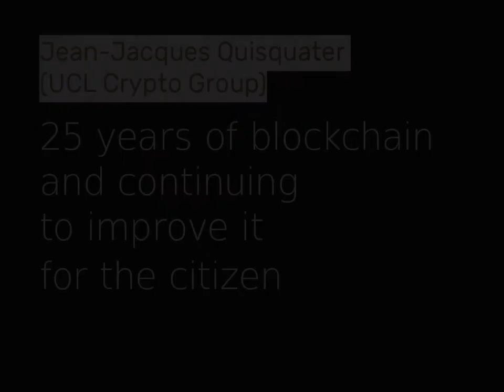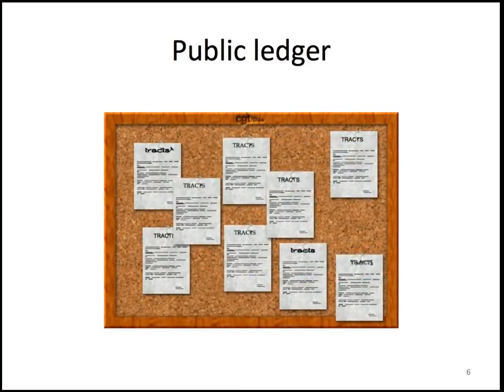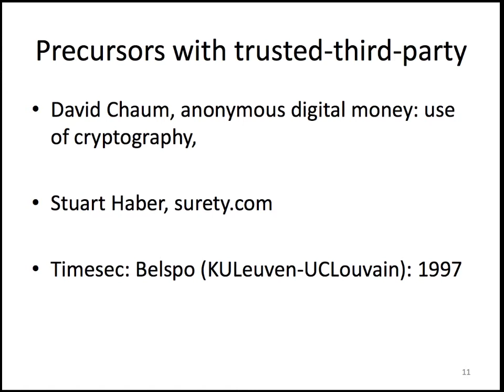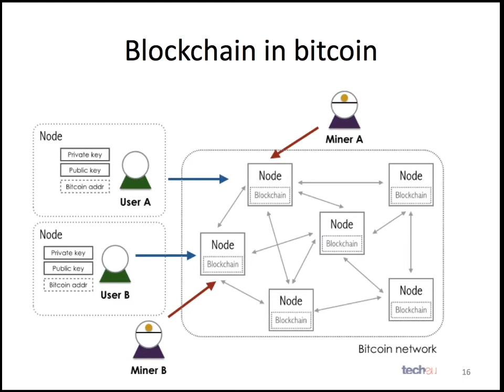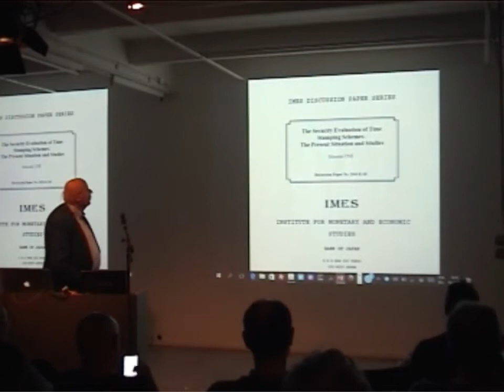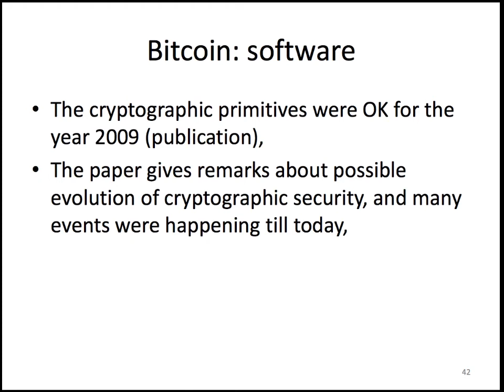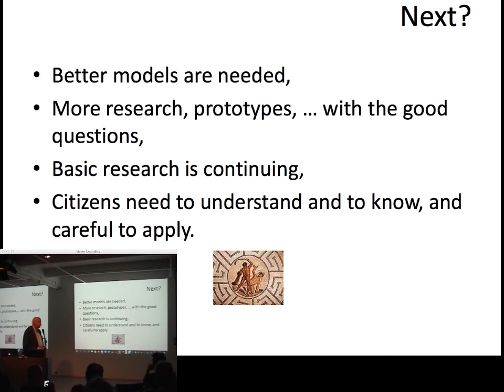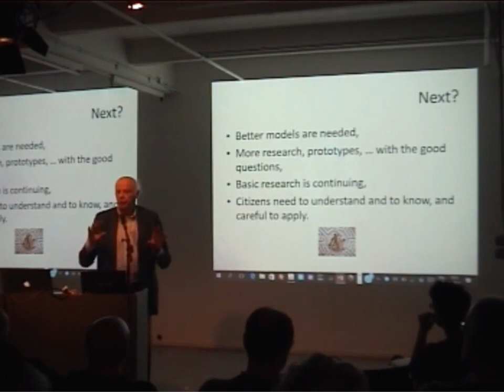Jean-Jacques Quisquater - 25 years of blockchain and continuing to improve it for the citizen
𝕊𝕔𝕚𝕖𝕟𝕔𝕖-𝕗𝕚𝕔𝕥𝕚𝕠𝕟 𝕠𝕣 𝕤𝕠𝕔𝕚𝕒𝕝 𝕣𝕖𝕒𝕝𝕚𝕥𝕪, 𝕥𝕙𝕖 ＢＬＯＣＫＣＨＡＩＮ． ＦＡＣＴ． ＦＩＣＴＩＯＮ． ＦＵＴＵＲＥ． 𝕖𝕧𝕖𝕟𝕥 𝕓𝕣𝕠𝕦𝕘𝕙𝕥 𝕥𝕠𝕘𝕖𝕥𝕙𝕖𝕣 𝕒𝕣𝕥𝕚𝕤𝕥𝕤, 𝕒𝕔𝕥𝕚𝕧𝕚𝕤𝕥𝕤, 𝕙𝕒𝕔𝕜𝕖𝕣𝕤, 𝕕𝕖𝕤𝕚𝕘𝕟𝕖𝕣𝕤, 𝕤𝕔𝕚𝕖𝕟𝕥𝕚𝕤𝕥𝕤, 𝕤𝕠𝕔𝕚𝕠𝕝𝕠𝕘𝕚𝕤𝕥𝕤 𝕒𝕟𝕕 𝕡𝕠𝕝𝕚𝕥𝕚𝕔𝕒𝕝 𝕤𝕔𝕚𝕖𝕟𝕥𝕚𝕤𝕥𝕤 𝕥𝕠 𝕒𝕟𝕒𝕝𝕪𝕤𝕖, 𝕢𝕦𝕖𝕤𝕥𝕚𝕠𝕟, 𝕒𝕟𝕕 𝕕𝕚𝕤𝕔𝕦𝕤𝕤 𝕥𝕙𝕖 𝕕𝕚𝕤𝕣𝕦𝕡𝕥𝕚𝕧𝕖, 𝕔𝕦𝕝𝕥𝕦𝕣𝕒𝕝 𝕒𝕟𝕕 𝕔𝕣𝕖𝕒𝕥𝕚𝕧𝕖 𝕡𝕠𝕥𝕖𝕟𝕥𝕚𝕒𝕝 𝕠𝕗 𝕥𝕙𝕚𝕤 𝕥𝕖𝕔𝕙𝕟𝕠𝕝𝕠𝕘𝕪.
𝕚𝕄𝔸𝕃, 𝔹𝕣𝕦𝕤𝕤𝕖𝕝𝕤, 𝟜 ℕ𝕠𝕧𝕖𝕞𝕓𝕖𝕣 𝟚𝟘𝟙𝟞

Jean-Jacques Quisquater (BE)
UCL Crypto Group

25 years of blockchain and continuing to improve it for the citizen
In order to simply explain the concept of blockchain we will begin with timestamping, then
chained timestamping and finally distributed chained timestamping (= blockchain).
Our scope here will be about trust and security. Finally some remarks about the future (smart contracts, flexible variants, ...)

Jean-Jacques Quisquater is an emeritus professor at UCL, Louvain-la-Neuve, about cryptography and security. He was first working for Philips (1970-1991) about smart cards and their security: he then designed the first smart cards with strong cryptography (DES, RSA) and his ideas and designs are still in use in passports and in Visa and Mastercard credit cards. In 1996, he was the main leader of the Belspo project TIMESEC implementing the first idea of blockchain, then named chained timestamping. The fundamental paper about bitcoin by Satoshi Nakamoto acknowledges this contribution in its reference. He is continuing to contribute to the field of blockchains with talks, papers and advises to several start-ups, and the most important ones, to express the best of the power of cryptography for using securely blockchains for citizens.